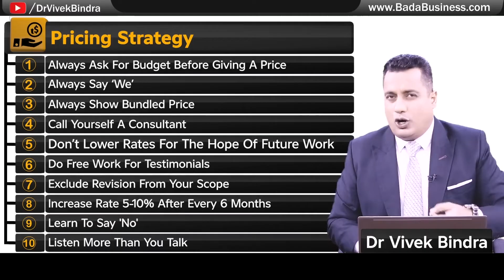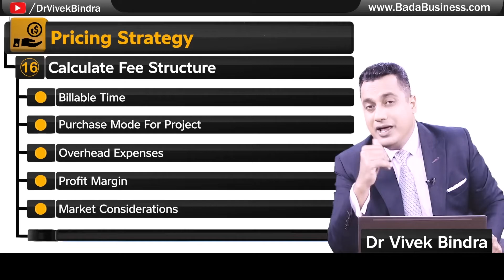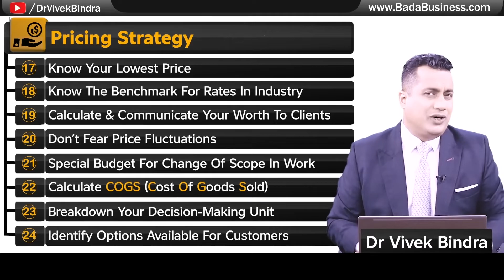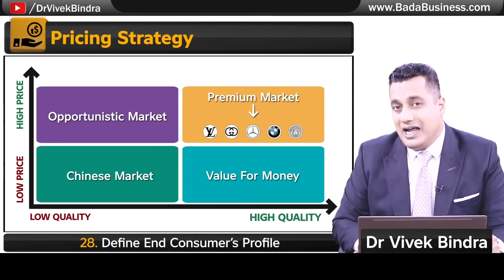Negotiate करने से पहले रखें इन बातों का ध्यान | Dr Vivek Bindra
In this video, we dive into essential pricing strategies that every business owner should master. Your goal should not just be to cover your expenses but to get paid what you’re worth. Here’s a breakdown of the key pricing tips:

👉Understand Your Worth: Always know how much you should charge and ask for the client’s budget before quoting a price.
👉Speak in “We” Language: Position yourself as a consultant, not just a salesperson, to build trust and respect.
👉Bundle Pricing: Offer bundled services for better value to the client.
👉Never Lower Your Rate for Future Work: Avoid lowering your price with the promise of future business—it’s not a sustainable strategy.
👉Handle Revisions Separately: Exclude revisions from your scope and charge extra if necessary.
👉Track Your Time and Set Milestones: Work with clear project milestones and charge accordingly.
👉Value-Based Pricing: Show the value you create for the client to justify your price.

Learn how to calculate your fee structure, consider market benchmarks, and communicate your worth confidently to clients. By using these strategies, you’ll not only sustain but also grow your business in the long run.